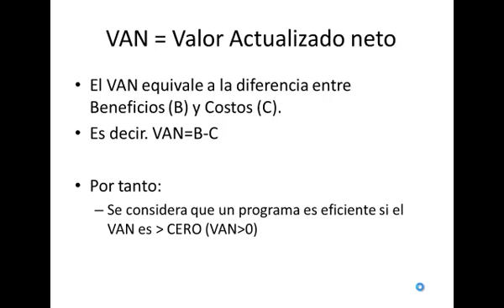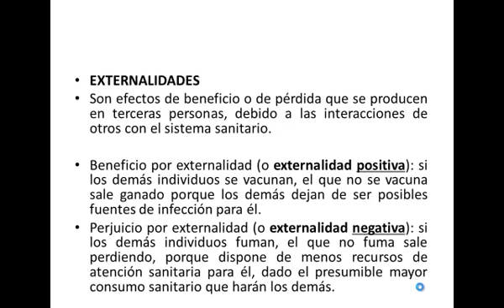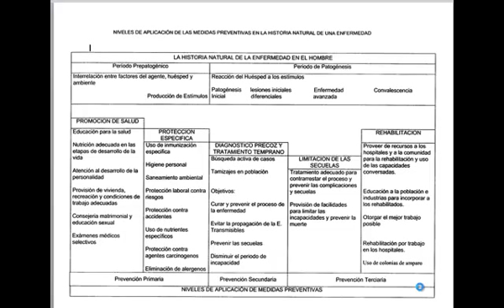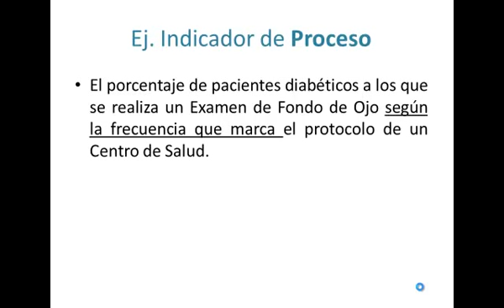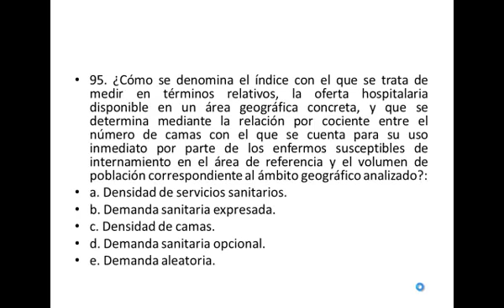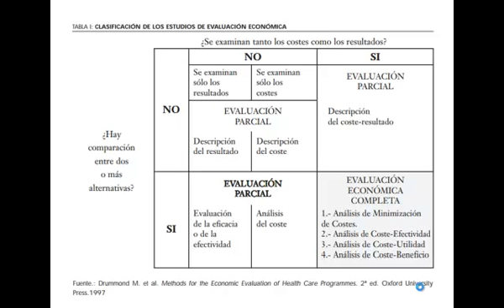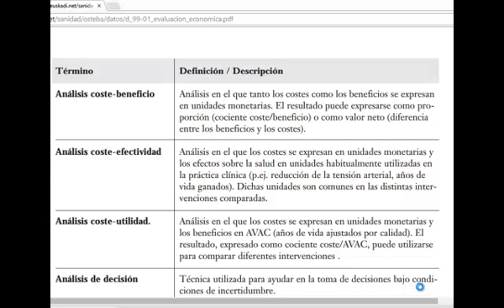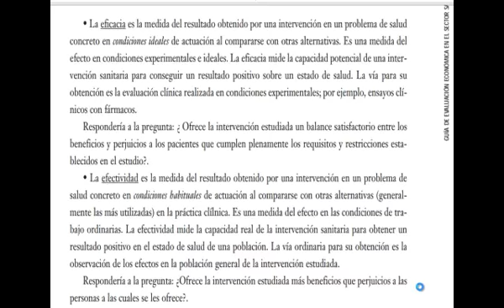Tmmed Exámenes- SALUD RPF3 Video 1 DR ALCANTARA 2